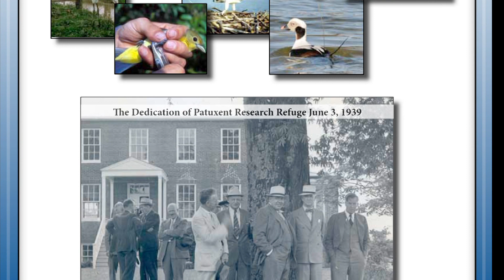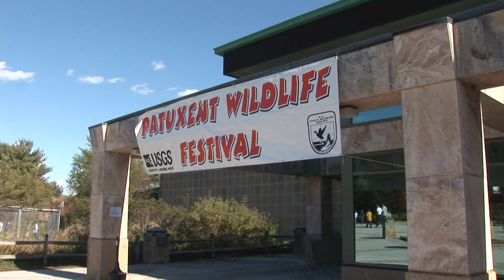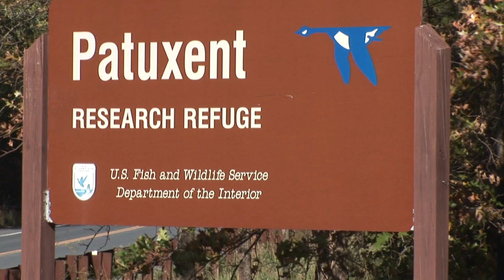Patuxent 75th Anniversary Celebration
The U.S. Fish and Wildlife Service Patuxent Research Refuge and USGS Patuxent Wildlife Research Center celebrated their 75th anniversary in October 2011. Past scientists and employees gave presentations about the groundbreaking work that took place at the refuge, including the research that led to the banning of the pesticide DDT. Following the symposium, the refuge hosted its annual Wildlife Festival, at which the public enjoyed musical performances, live animal displays and behind-the-scenes tours of the refuge and research center. Established in 1936, Patuxent Research Refuge is the nation's only national wildlife refuge created specifically to support research.